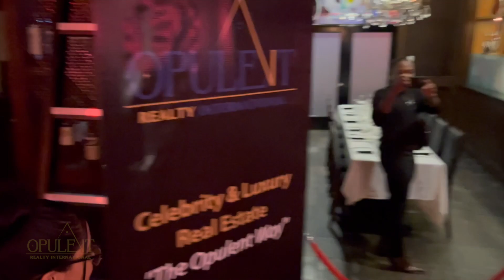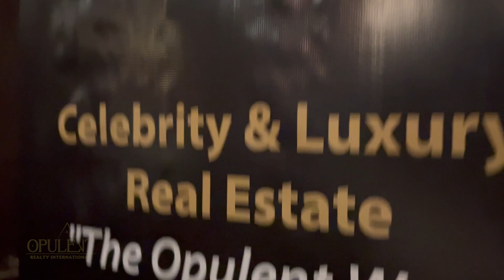Opulent Event 2024